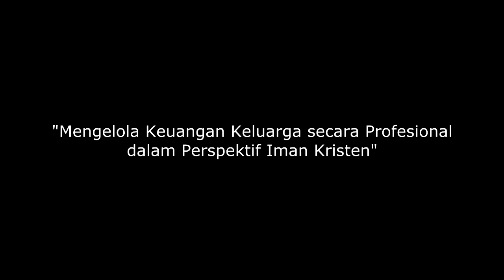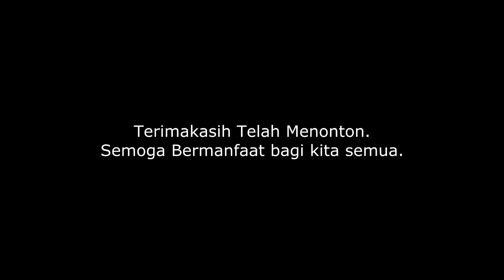Seminar: UANG ALAT TUHAN (Part 3-Habis), Pdt. Toho Sinaga, S.Th, Mi.Kom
SEMINAR DALAM RANGKA TAHUN PROFESIONALISME DALAM PENATALAYANAN DI HKBP PETRA